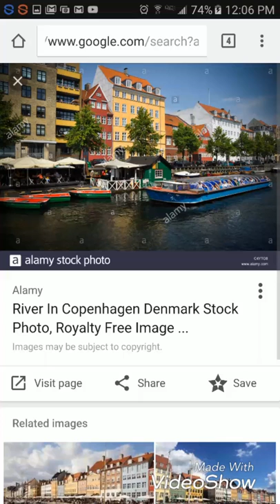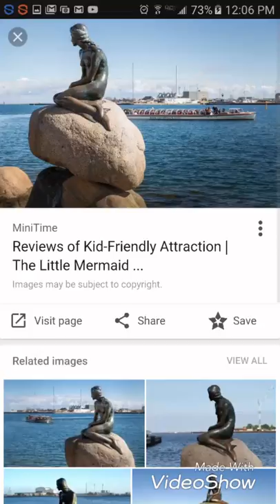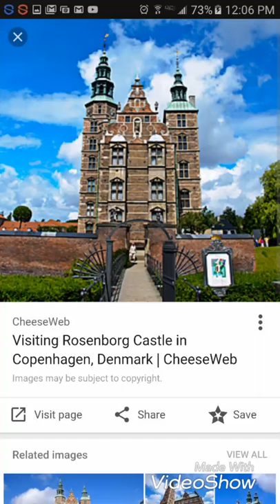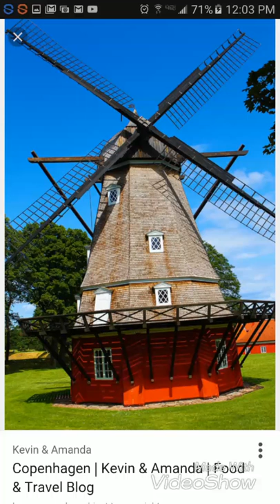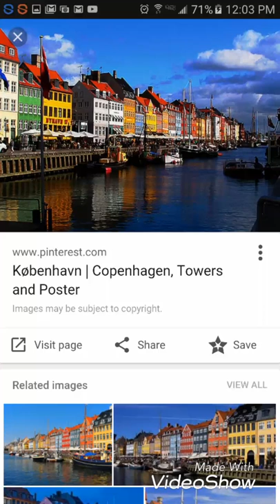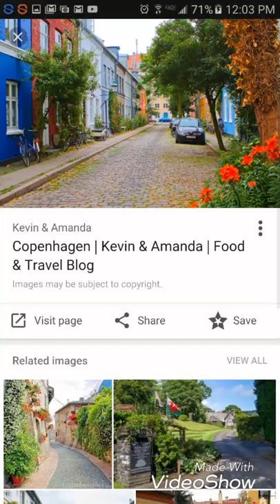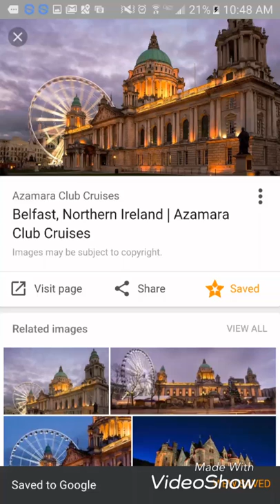DX Skip 609 weatherman & 101 Denmark 3/16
609Weatherman So Cal & 101 John Copenhagen Denmark Scandinavia DX CB skip